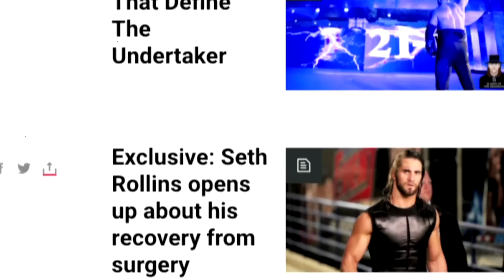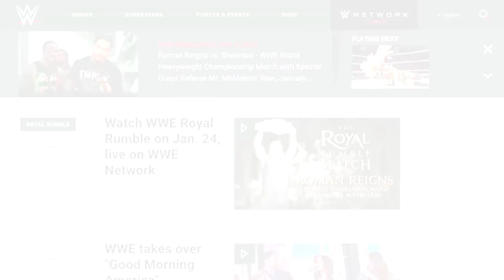Introducing the new WWE.com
Take a tour of the brand-new WWE.com with an in-depth look at the fresh design and slew of new features.